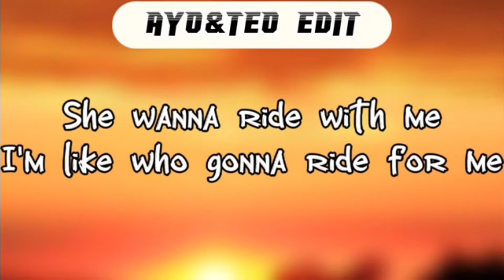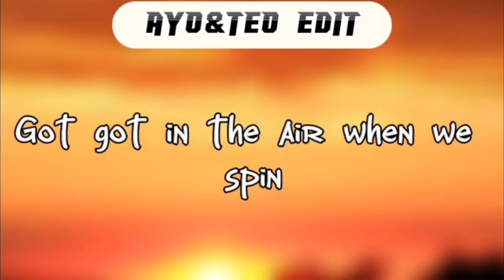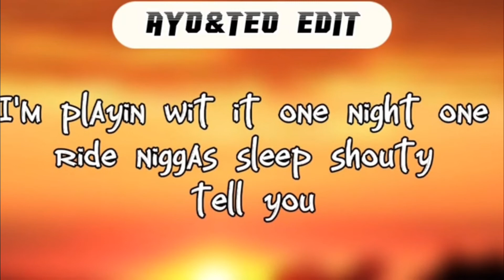Ayo & teo - ride with me lyrıcs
Vid by:@ayoteoedits